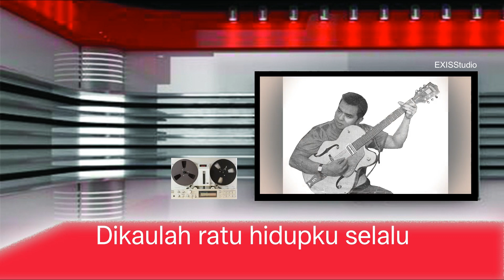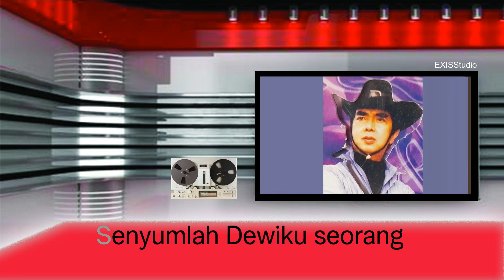Dewi ( with Lyric)